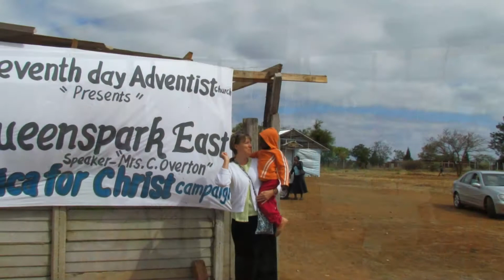Share Him Zimbabwe Chapter 7-Baptisms